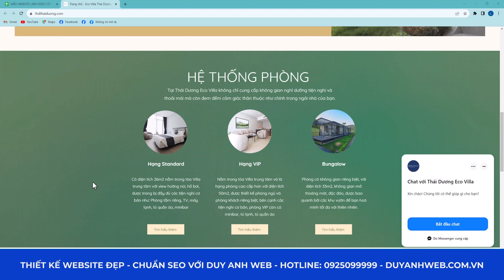Mẫu Website Chuẩn Seo - Giao diện Demo Homestay Mã Số HT44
🏠 HÀ NỘI:
🏠 ĐÀ NẴNG:
 🏠 HỒ CHÍ MINH:
37/2C/10 đường C18 P. 12 Q. Tân Bình,  Hồ Chí Minh.
☎️ Hotline miễn cước: 18006223 | 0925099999